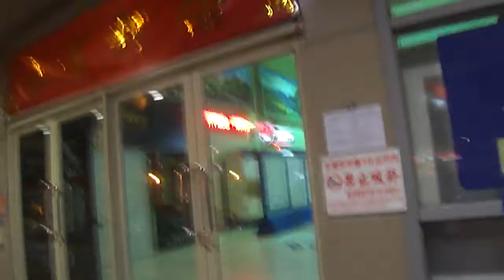150228高雄７【高雄臨時駅舎】散歩 "Grass Silent Partner"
高雄駅まで散歩。
1941年に開業、第二代目駅。初代高雄駅〔高雄港駅）は1900年に開業、現在廃駅。地下鉄、新幹線、在来線の結集地点とする構想があるため、現在の駅舎は臨時駅舎。将来的には、日本統治時代の旧駅舎（現高雄願景館）を結合させるらしい。願景館は現高雄駅の東側に安置されている。立派な建物だ。その駅そのまま現在の地へ移動させたらしい。高雄市の計画。すべてが完成すれば、この地域は高雄市の心臓部になる。駅舎の前に大きなバス・ステーションがある。巨大駅舎の構想があるのだが、駅前広場はどうするのだろうか。現在、広場はほとんどない。駅前にマクドナルド・吉野家・ＫＦＣとかがあった。台湾といえば、「高雄」「高砂」「新高山」。

Music; Grass Silent Partner